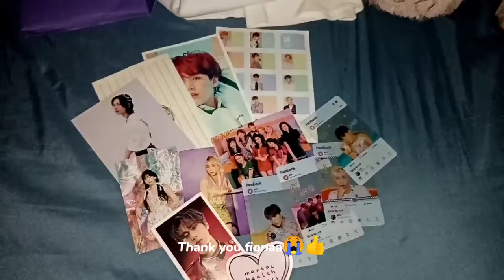☁︎ memories, made by rei ep.1 | graduation day| birthday celeb| bonding with the fam ˘͈ᵕ˘͈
dear reinbows,

it's been a long time since i uploaded a vlog huhu, this vlog have been stocked in my gallery so i uploaded it because i need storage for a new vlog for my upcoming first day of school vlog. This vlog looks like a week in my life lol anyways I'm thinking of making a new YouTube channel but just for my vlogs and other videos and this channel is for my dance and song covers only. Wdyt?

Equipment:
-phone camera (huawei y6s + iphone 11)

Music i used:

I'll be right there - Seo actor, Dept, FR:EDEN, Kim Mijeong

House party (Feat. Ashley Alisha, Sonny Zero) - Dept, Ashley Alisha, Sonny Zero

Ctto to other bg musics

memories, made by rei.